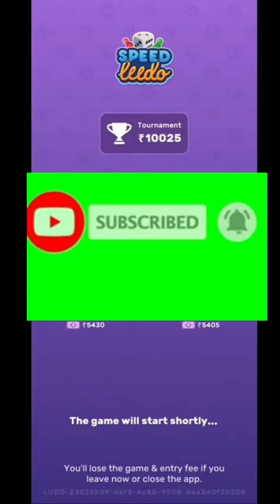😎 Rush Ludo unlimited winning tricks 😎 3 game continue play rushapp rushludo rush badshah gaming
b